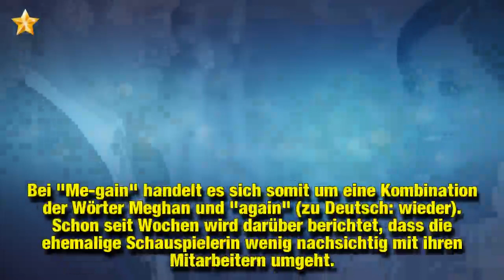Gemein! Herzogin Meghan hat schon wieder neuen Spitznamen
Die Boulevard-Presse wird einfach nicht müde, neue Insider aus Herzogin Meghans (37) Umfeld hervorzuzaubern! Nicht nur, dass ihr eine handfeste Fehde mit Schwägerin Herzogin Kate (37) nachgesagt wird, für die Ehefrau von Prinz Harry (34) hagelt es auch immer wieder persönliche Kritik: Anstrengend soll sie sein, verwöhnt und rechthaberisch. Über die Herzogin von Sussex wurde schon so Einiges geschrieben. Der neueste Clou: Die Mitarbeiter der britischen Königsfamilie sollen einen neuen besonders gemeinen Spitznamen für Meghan haben!